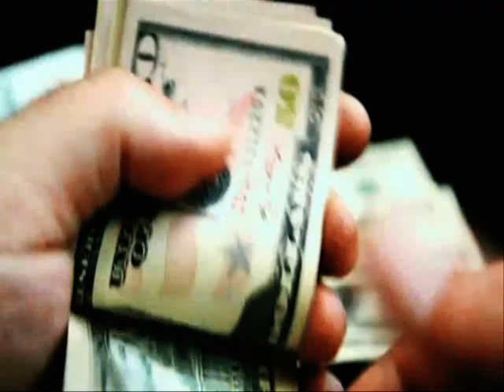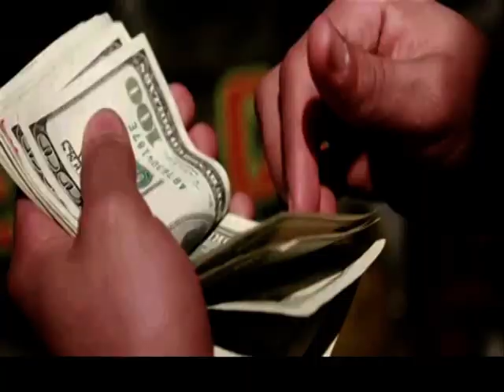SHOU VLOG #27 POSZUKIWANE SZCZĘŚCIE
Przed chwilą ·

Miłość..szczęście..pieniądze, chciwość..morderstwo..
BĘDZIE THRILLER
W roli głównej Gabriel
w pozostałych rolach Wy
Kto za tym wszystkim stoi?
Zagadka filmowa za chwilę